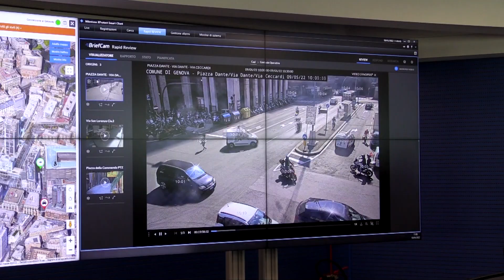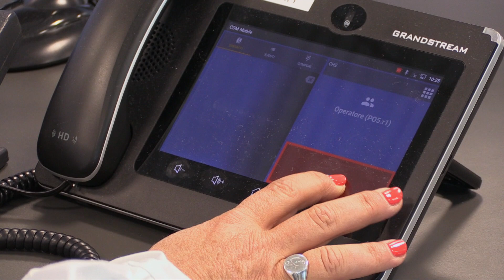Nuova Centrale Operativa della Polizia Locale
Genova, 10 maggio 2022

servizio di Irene Moretti e Stefania Villa
riprese e montaggio di Alessio Bixio
2022©Centro Video Comune di Genova